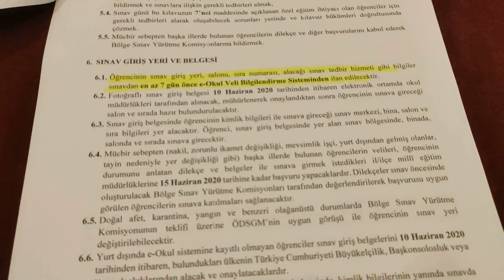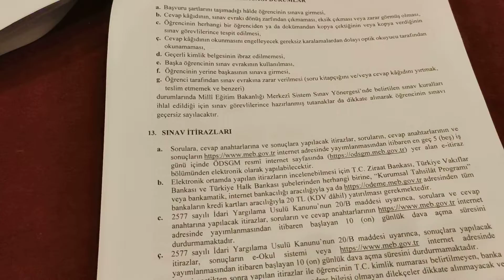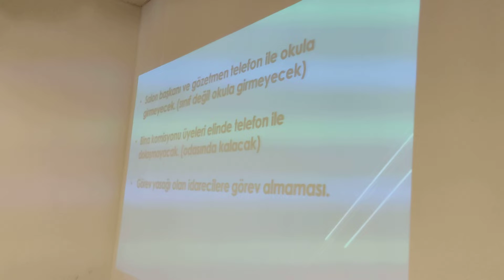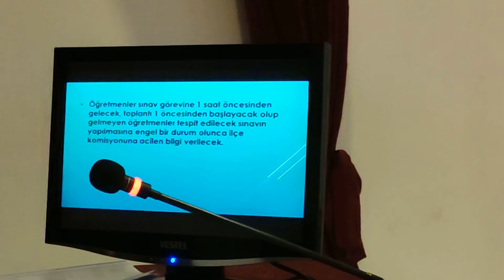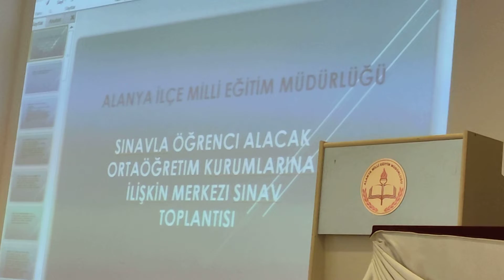LGS TOPLANTIMIZ 2 Alanya Milli Eğitim